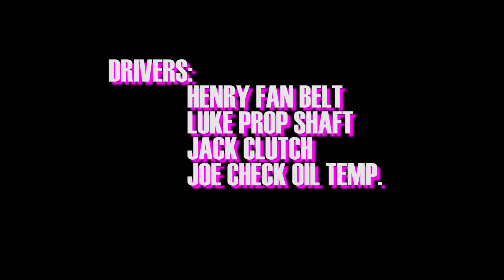Ned For Sped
Here is out first YouTube video for our new channel. Drive Responsibly!